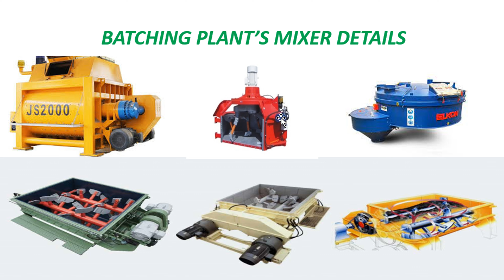Different Kinds of Mixer and ware parts of Batching Plant|| Details about mixer By Smart Engineering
Two Kinds  of mixer we used in batching plant
1.Pan Mixer
2.Twin shaft
here are the details of all those type Mixer